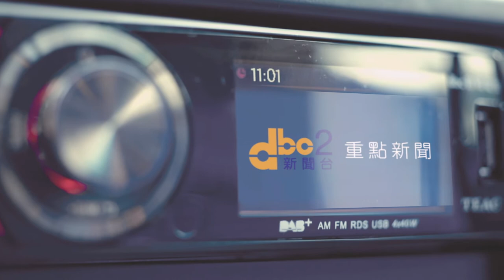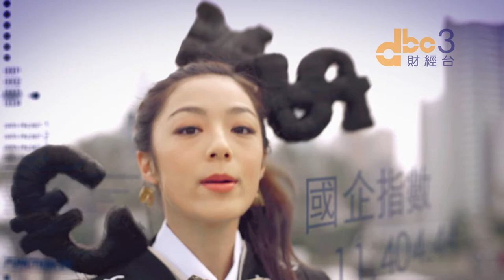DBC 數碼電台七大頻道正式廣播電視廣告 180完全版本